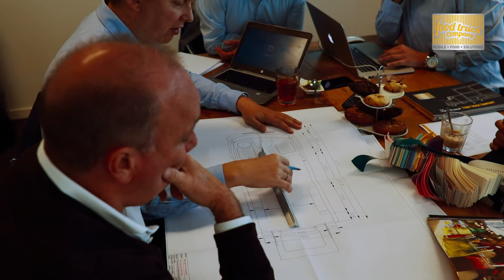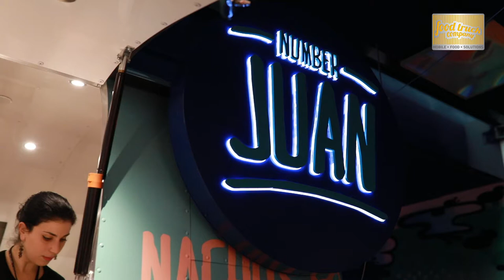Food Truck Festival for HMS Host at Oslo Airport: the whole story